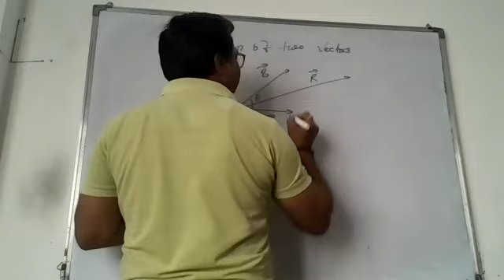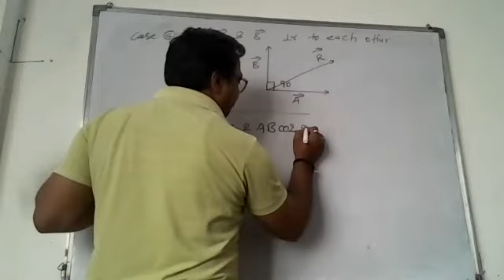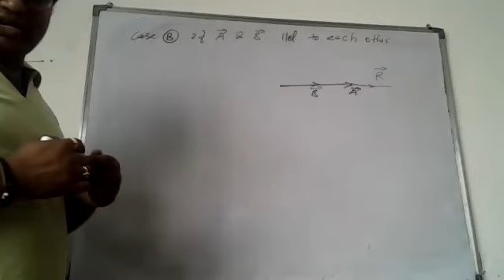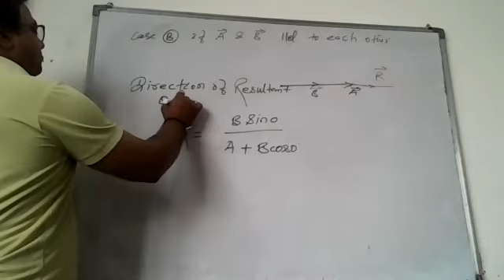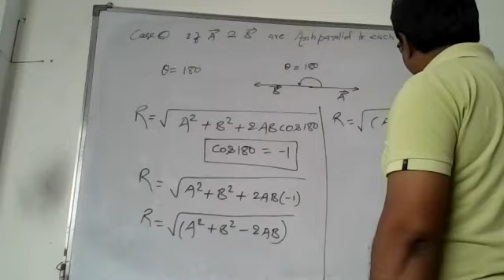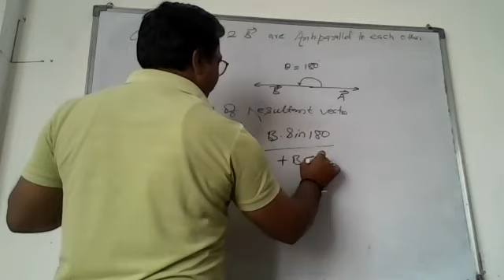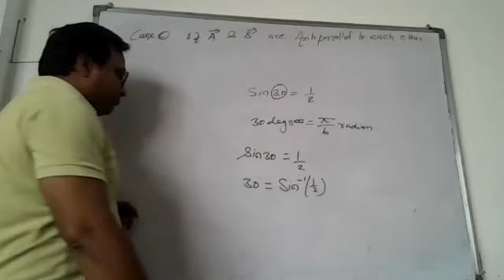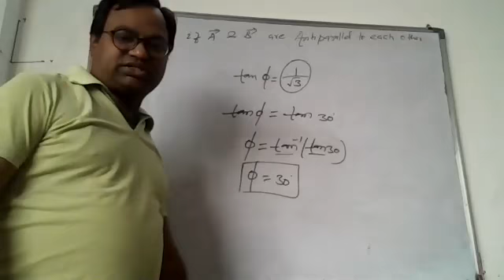Vector # Analysis of Resultant Vectors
Topic :- Analysis of Resultant Vectors
For :- 11th/JEE/NEET/NDA/TES/KVPY.